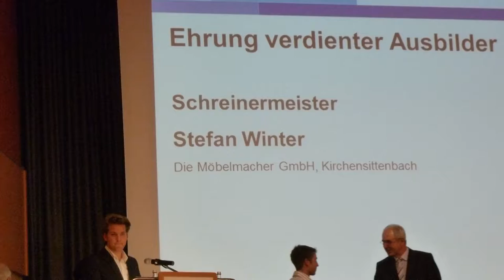Newsletter 109: Der neue Kalender, Ausbilderehrung und Sous-Vide-Bloggerin im Nachhaltigkeitsblog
Liebe Leute,

der Kalender 2015 ist gerade mit 146 Fotos von neuen Einrichtungsbeispielen im Druck und kann aber nur dann bei Ihnen ankommen, wenn wir Ihre Postadresse haben. Die Erdbeerküchen-Genießerin erzählt im Nachhaltigkeitsblog über ihre Erfahrungen mit dem Sous Vide Garen und wir empfehlen nochmal unsere Ausstellungstische, -Küchen und -Polstermöbel nebst den aktuell laufenden Aktionen von Jori. Unser Meister Stefan Winter erhielt eine Urkunde vom Regierungspräsidenten als Anerkennung seiner Leistung in der Schreiner(-innen)ausbildung.
Der Kalender 2015 - das Jahrbuch Nr. 19
Ehrung für Stefan Winters Leistung als Ausbilder
Please welcome: Die neue Blogautorin
Joriaktionen mit Stoff und Nackenkissen
So war die Consumenta und das hätten wir noch
Ganz liebe Postkarte von Küchenkunden
Geschenkideen in unserer Austellung und auf Facebook
Kurznachrichten+ Wo man Fotos findet + Fichtelgebirgsbuch Oliver + +  +